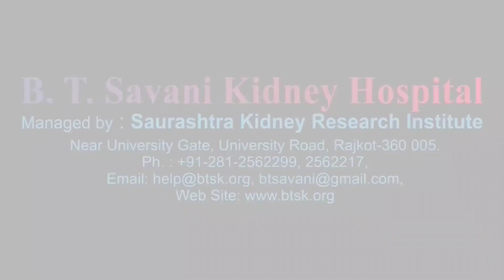Promo of Nurses War: Who will be the Ultimate Winner!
🌟 Join us for an EPIC LIVE Nurse Quiz Final Showdown! 🌟

👩‍⚕️ Are you ready to test your medical knowledge and become a healthcare hero? Mark your calendars for October 07th, 2023, because we're bringing you the most exhilarating nursing quiz competition EVER!

🤯 Expect heart-pounding moments, nail-biting questions, and plenty of surprises as our contestants showcase their expertise and passion for nursing. Plus, YOU can participate in the live chat, answer questions, and win awesome prizes!

Let's see who will be the Ultimate Winner of the Nursing Quiz!

📅 Save the Date:
🕒 03:00pm
📍 YouTube Live

🎉 Don't miss your chance to witness the Finals of Nurse Quiz of the year! 🎉

Hit that "Set Reminder" button, invite your fellow healthcare enthusiasts, and prepare for a thrilling quiz of medical trivia like you've never seen before. Who will win? Will it be the ultimate winner? Tune in and find out!

See you on October 07th, 2023 – Let's make it a night to remember! 💉📚🏥